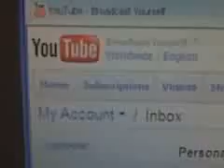YouTube 1st bb Video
Uploading...